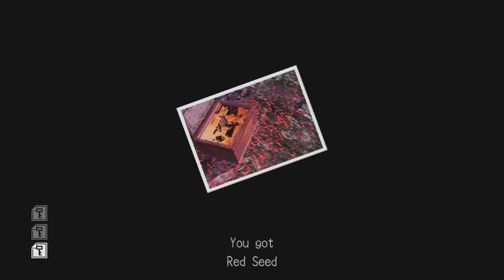Let's Play Deadly Premonition Blind Part 19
After a dark and stormy drive we arrive at the lakeside house and start to have a look around. It doesn't take long for the zombies to appear and we discover just how weak they are to fire, interesting... Then we start gathering some clues and piecing together the tragedy that happened here.